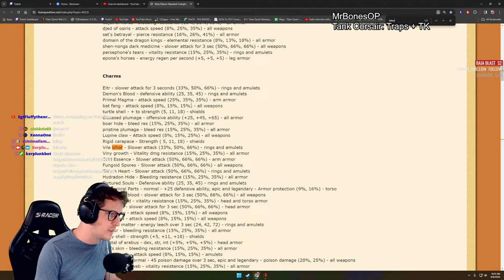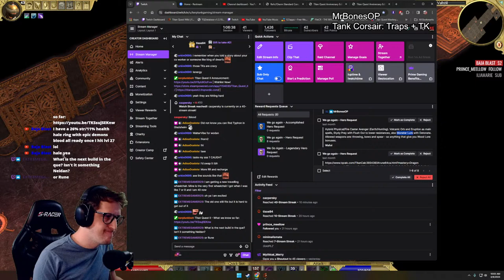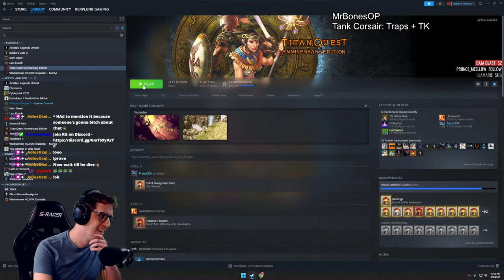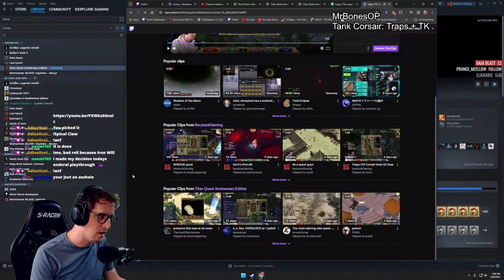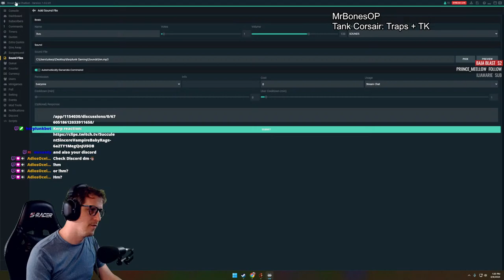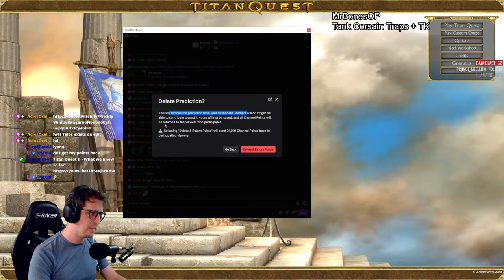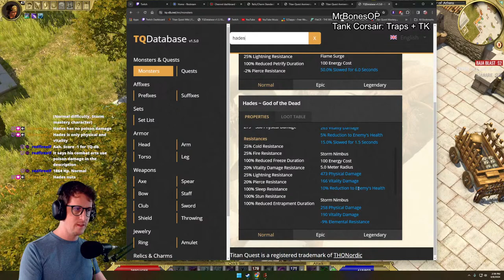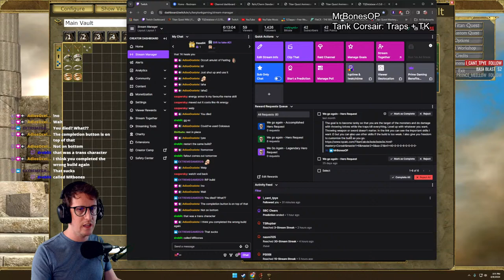Building a BEEFY Corsair Day 04